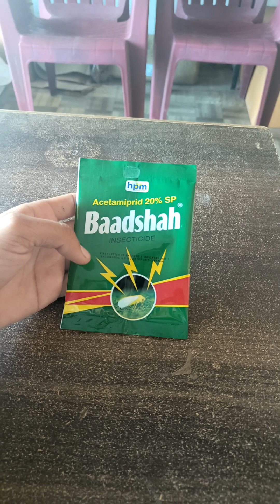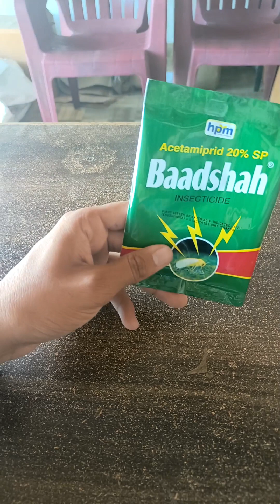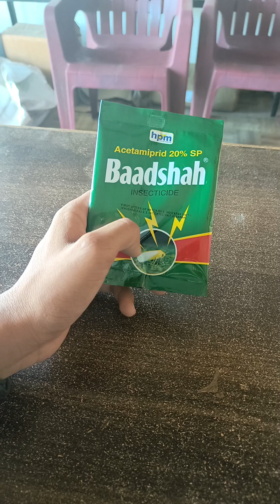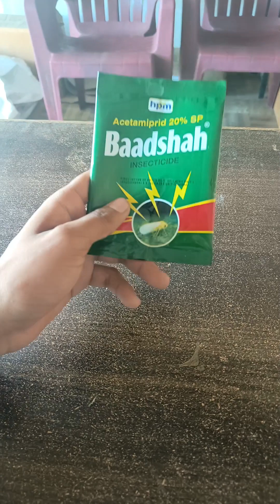Acetamiprid 20% SP की संपूर्ण जानकारी || Dose || Mode of Action || Target Action || Price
नमस्कार मेरे किसान भाइयों का मैं आपका स्वागत करता हूं आपके अपने चैनल मेरी खेती मेरा भारत में